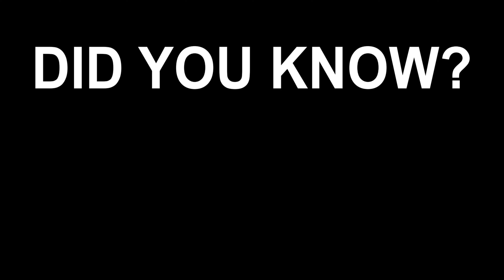Baldur's Gate 3 Githyanki Hirelings have Unique Spots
Did you know that the Githyanki hireling has different spots to a Githyanki Tav?
I noticed this when I was trying to build some Gith hireling friends!

I did some additional testing in the intro screens and found that the hireling spots are also the patterns used for Githyanki guardians. So that's fun!

Recorded in Game Version: 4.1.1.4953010 / Hotfix #23